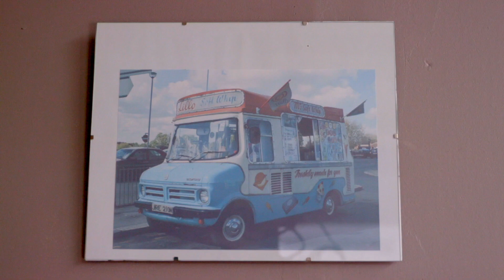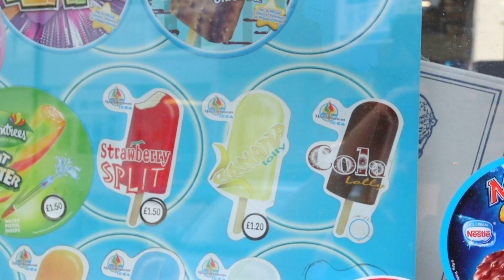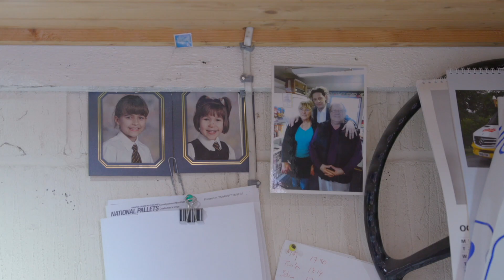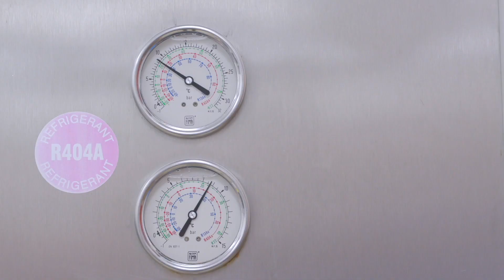Your friendly neighbourhood ice-cream man, Ignazio #371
Ignazio's love for ice-cream developed at a very young age. After school he would go meet his dad, who was also an ice-cream man and spend the rest of the evening helping out. Doing so, he fell in love with the art of ice-cream making and decided to follow his father's footsteps. At the age of 17, he decided to chase his dream by buying his first van and start building his ice-cream empire. Since then, his business has flourished and Ignazio now sells every flavour of ice-cream that you can think of: vanilla (of course), lemon, strawberry, bubblegum, cherry, coconut, banana, pistachio...

1000 LONDONERS

1000 Londoners is produced by South London based film production company and social enterprise, Chocolate Films. The filmmakers from Chocolate Films will be both producing the films and providing opportunities to young people and community groups to make their own short documentaries, which will contribute to the 1000 films.

TRANSCRIPT

Da Na La La La La La La

The tune I use, I've had it since day one
and it's a Colonel Bogy
I don't know, do you know know Colonel Bogy at all?
The old people love it
They come out marching for their ice cream
LAUGHS
But I work here around Mitcham, Morden, Wimbledon
We do other things as well, we do events and weddings
and festivals and we've been everywhere
We've been up and down the country

I'm born here, fathers from Sicily, mothers from Ireland
Father was an ice-cream man
He started ice-cream in 1980
I used to go with him everyday
I finished school and I'd catch the bus instead of going home
I'd go and find my dad where he was on the rounds
and I'd spend the rest of the evening with him
Going out with my father all the time
I'd just enjoyed it, I loved it
and I just thought one day, I want to have an ice-cream empire

When I was 17 I bought my own ice-cream van
I did that for a number of years
and then um, I wanted to start producing ice-creams
and it's gone from nothing to a good little business
for us. You know for me and the family its been going
very well for us.
This one here, this is Greengrass
We named him
after Greengrass on heartbeat
Because he used to always drive that same
Morris commercial van
This one here is named Olivia, after my daughter
We got two of the same one, one is named Olivia
This one, and the other one is called Katherine that we have
Over the years I've seen kids who have been born
and, they're parents themselves now
with kids going to school
so you see a lot happening
when you're out on the streets everyday
Hello mate how are you
alright, not too bad. What would you like?
Can I have a 99? A 99?
Thanks so much. There we go
2 pounds. Thank you
Today we're making the best seller
obviously, which is our vanilla
We make lemon ice-cream
strawberry ice cream, bubblegum, cherry, coconut
banana, pistachio ice-cream
We have a range of flavours

Up there we got my little Fiat 500
Which I bought 20 years ago from Sicily
That will be my little retirement vehicle
How did it get up there?
On the fork lift
Both kids have got them, the more newer Fiat 500's
One's got a red one, the other one's got a white one
Always Italian, always. It's in our heart, here.

My kids say dad you'll never retire and I say yes I will
No you won't dad
I will have to slow down, I won't do everything
But I will,  I will do always something connected
with ice-cream
It's a happy product to make!
Who's not happy when they have an ice-cream?